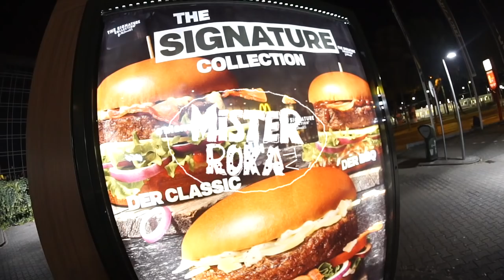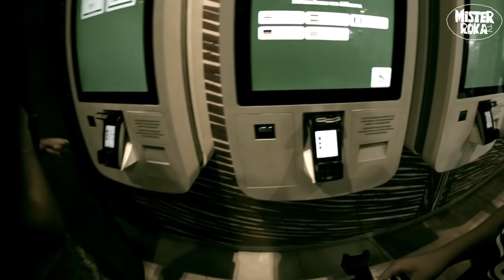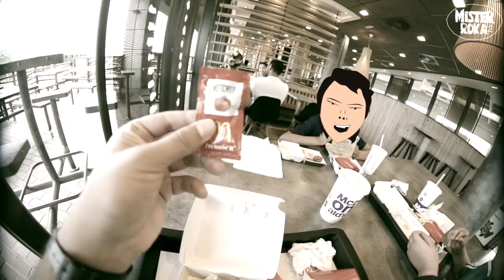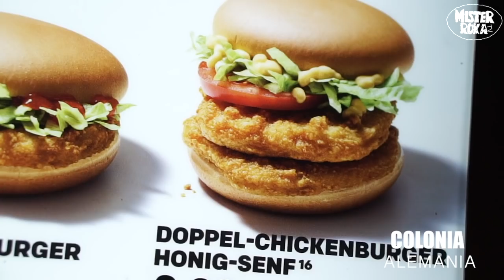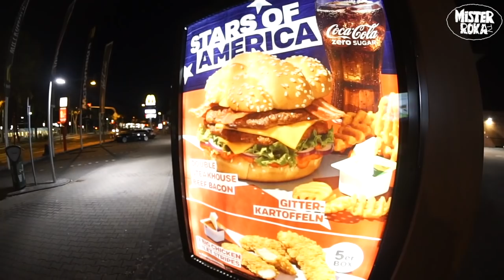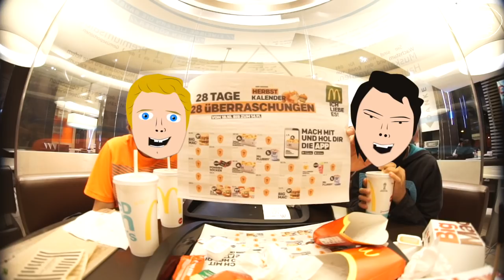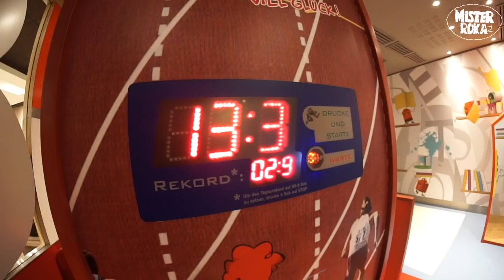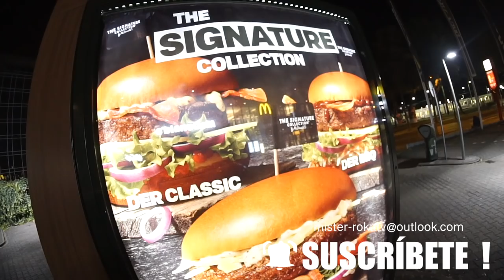🟡 🔵 MC Donald's Alemania VS MC Donald's España 🇪🇦 🇩🇪| Diferencias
Tuvimos la oportunidad de comparar un Restaurant Mac Donalds en España, con uno en Alemania, espero que hayan comido algo antes de ver este video,. porque de verdad da hambre verlo,. que disfruten el video,. Chabela :-)